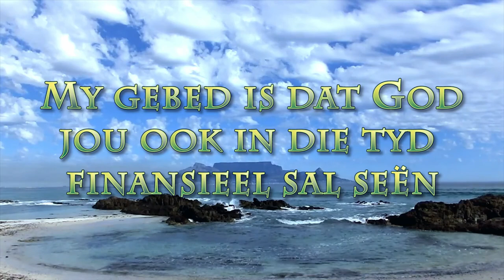Die pad van pyn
Pastor Leon se boodskap van die 27ste September 2020. Skrifgedeelte 2 Korinthiers 12:9-10